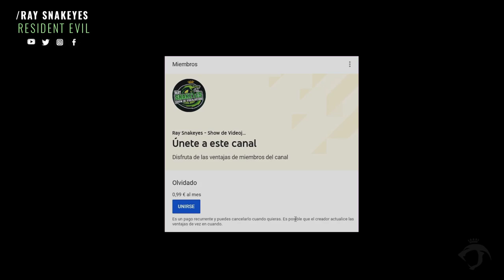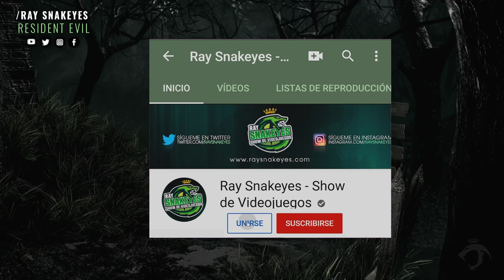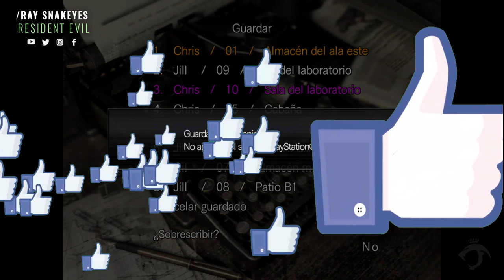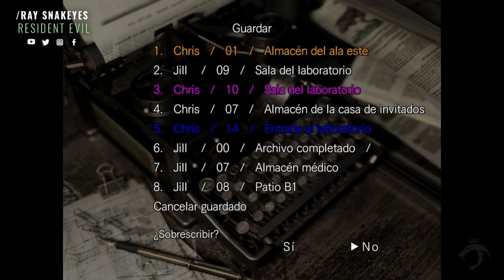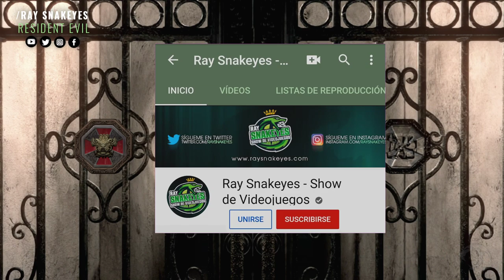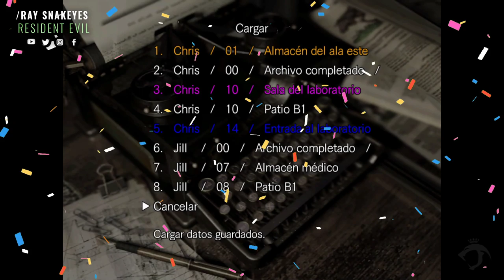SOLO A CUCHILLO EN RESIDENT EVIL REMAKE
🔔 ALERTAS ACTIVADAS: Cualquier Donación, Suscripción o Membresía aparecerá en el vídeo.

Esta vez os propongo un nuevo reto para completar el juego o al menos intentarlo en el videojuego de Resident Evil Remake jugando solo con el personaje de Chris Redfield y que solo pueda utilizar el cuchillo de combate que viene por defecto para acabar con todos los enemigos del juego y jefes, ninguna otra arma más.

Tampoco serán validas las armas de autodefensa como el puñal o las granadas. Estoy seguro de que será un gran reto para pasarlo a lo grande con todos vosotros mientras pasamos el rato y nos echamos unas risas todos juntos.

Además esto nos servirá para aquellos que quieran conseguir el trofeo o logro de completar todo el juego con solo utilizar el cuchillo, llamándose  Al filo de lo imposible.

Por ello